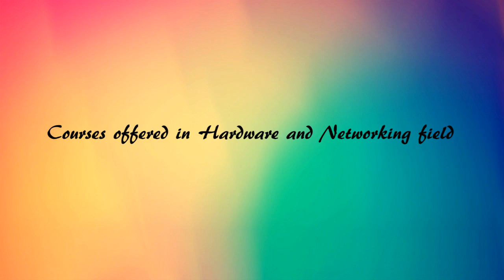CAREERS IN HARDWARE & NETWORKING – Certification course,Diploma,CCNA,MCSA,REDHAT,Job opportunities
CAREERS IN HARDWARE & NETWORKING.Go through the career opportunities of HARDWARE & NETWORKING, Govt jobs and Employment News channel from Freshersworld.com – The No.1 job portal for freshers in India. for detailed Career information,Job openings details of HARDWARE & NETWORKING.
The 21st century has rightly been described as the age of the computers and the internet! Computers have evolved and mushroomed in India within last 2- 3 decades. Before that everything was on paper and tasks were performed manually. After the rise of computers, the profession of hardware and networking is in big demand. Uses of wide range of gadgets like computers, mobiles, laptops, desktops etc. have made hardware and networking quiet popular.

A hardware professional deals with various hardware components like chips, motherboard, computer system (CPU), modem, external hard disk, printer, keyboard etc.
Computer hardware professionals look after maintenance of system while networking involves joining or connecting two or more systems for sharing data and information. Thus, the professionals who are involved in R&D of computer hardware and networking are called as hardware networking engineers. Besides maintaining the computer, they are liable for designing the hardware installation and manufacturing process.

In India, there are various courses offered for hardware and networking. The courses comprise of certification courses, diploma, degree or international certification. The duration of the course depends upon the complexity level of the course. The aim of all these courses is to offer practical knowledge about hardware and networking so that the candidates can handle the real time situations.

Hardware and networking professionals can find plentiful of jobs in many sectors like education, films, hospitals, banking, animation etc. as most of these sectors require computers. Use of one or many computers is inevitable today. Thus, hardware and networking come into picture. Software companies, call centres, system design companies, hardware manufacturing companies, telecom industries, BPOs, hardware repair shops etc have number of jobs available for hardware networking professionals.

Based on educational qualifications and more than that the technical experience, there are various job profiles available for hardware networking professionals like system integrator, system assembler, technical support executive, computer manufacturer, chip designer, system administrator, system managers, system engineers, electronic data processing managers etc. Apart from working as an employee, one can also go for self employment and set up one’s own hardware and networking firm. Thus one can work as a freelance hardware and networking professional. However, whether self employed or employed elsewhere, one has to keep him or her updated and at par with the changing technologies.

Since hardware and networking is in big demand today, remuneration is also quite rewarding.

• Some well known hardware and networking companies are Hewlett-Packard, Casio India Company, Intel Corporation, Dell etc.